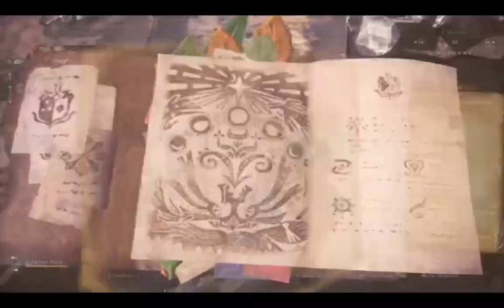hunters knife 1 kushala is pain